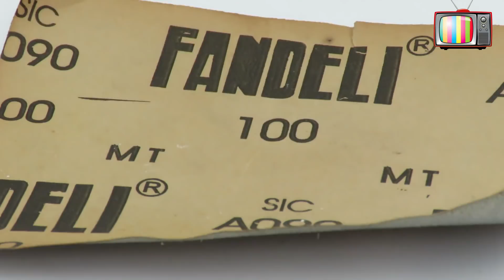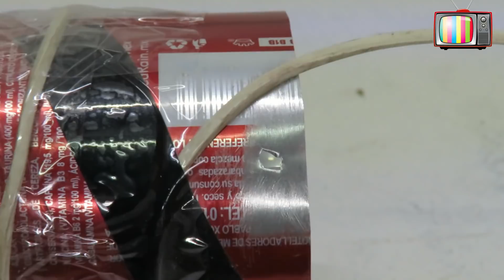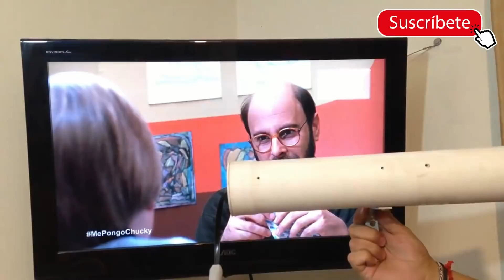ANTENA JUMBO ULTRA hd 4K. LA MEJOR IMAGEN DIGITAL. *TUTORIAL*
Amigos, hoy tenemos este excelente proyecto, antena JUMBO ultra 4k, con 30 db de ganancia.
haran que esta antena funcione en condiciones extremas y de baja señal.

uso EXTERIOR.